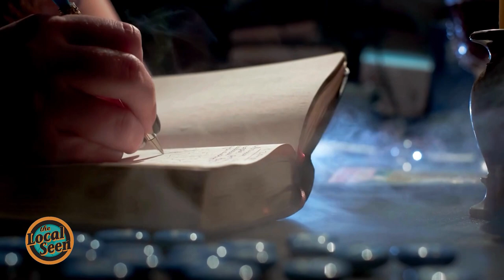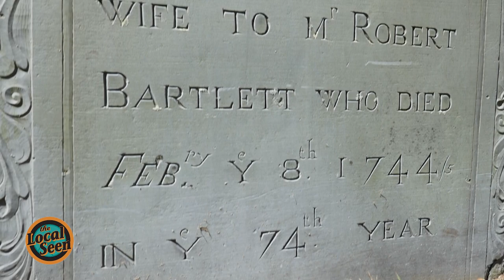MASS Paracon 2023 on the Local Seen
Community in Action Through Media: The Local Seen by Plymouth Area Community Access Television shines a light on the events, places, stories, and faces that make the South Shore of Massachusetts so special. You can get the bad news in lots of places: on The Local Seen, it's all about what's good and good to know.

Do you have a story or event we should know about?

In late September, horror author and paranormal expert Sam Baltrusis invited lovers of the occult to Paracon – a weekend of ghostly lectures and haunted festivities. We went on the Local Seen to the John Carver Inn to watch the magic unfold.

Mass ParaCon on the Local Seen
Featuring
Corine Carey
Kelly Ireland
Leanne Sallenback
Patti Negri
Amanda Woomer
Alex Matsuo

Producer
Erika Christensen

Camera
Ben Alexander
Erika Christensen

Editor
Ben Alexander